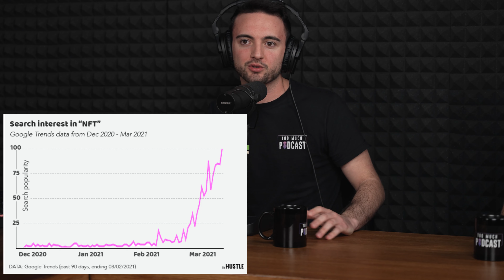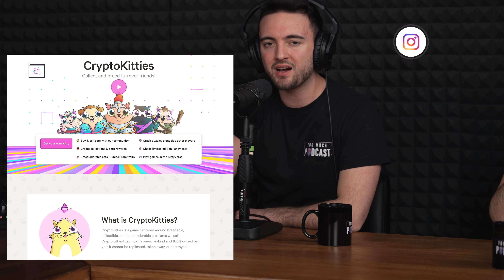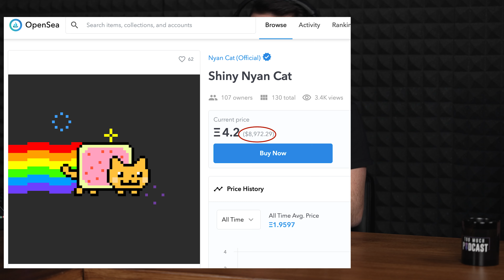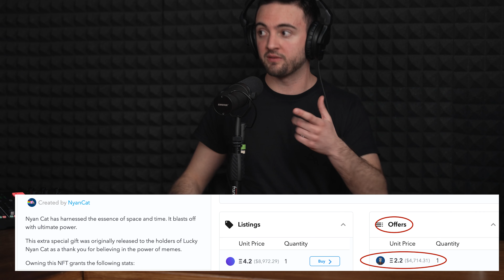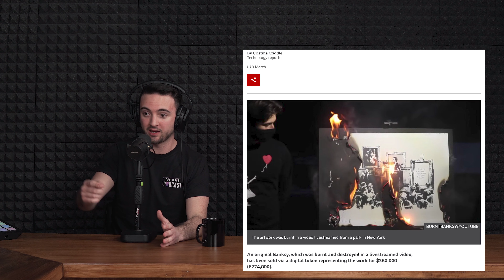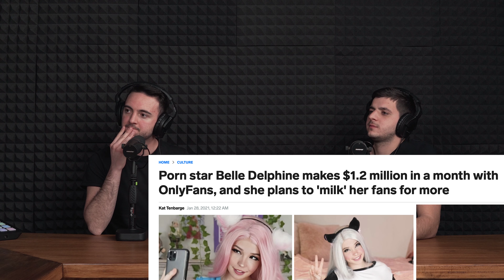TOO MUCH Podcast #15 | NFT e Siti per Adulti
In questa puntata del podcast italiano “Too Much Podcast” abbiamo parlato di 2 delle principali tendenze del momento: NFT ed Only Fans! Con opinioni, differenti punti di vista, esempi e paragoni ci siamo confrontati su quello che, ai più, sembra un mondo difficile da comprendere, ma che rappresenta a tutti gli effetti la nostra quotidianità. Speriamo, come al solito, che l’episodio vi sia piaciuto e vi ringraziamo per la vostra compagnia.
Ci vediamo la prossima settimana con un altro episodio di Too Much Podcast!
• 26 APRILE PRIMA LIVE! Canale Twitch

Contatti Instagram:
Too Much Podcast : @toomuchpodcast_
• Giulio: @_crove
• Daniele: @danielezucchelli_
• Michele @michecc_
• Lorenzo @oliveryesterday

Timecodes:
00:00 Intro
01:30 Prime magliette Too Much!
02:00 Ecco la data per Twitch! 26/04
02:45 NFT: Non-Fungible Token. Che cosa sono
04:25 Con cosa si comprano?
05:00 Come è nata questa “tendenza”
05:40 Aste e molto altro
06:30 Bolla o cosa?
07:20 Collezionismo, arte ed esclusività
09:20 Il nuovo fronte degli artisti
10:30 69 milioni di Dollari su “Christie’s”
11:20 Materiale vs immateriale
12:00 Perché comprare NFT?
12:40 L’esplosione dell’immateriale con “Earth 2”
14:00 Bansky ed NFT
15:50 Musei virtuali privati
16:50 Difficoltà di comprensione
19.10 L’arte è per tutti?
20:20 Impoverimento o valorizzazione dell’arte?
24:20 Equilibrio e confusione
30:00 Comprare e vendere: non è facile con gli NFT
34:30 Lorenzo e le scarpe di Travis Scott
36:15 Ecco cosa ne pensiamo
37:30 Come nasce e cos’è Only Fans
39:20 Belle Delphine ed il suo lavoro
40:00 L’esclusività e la mensilità funziona
41:00 Canali gratuiti vs canali a pagamento
41:40 Censure?
42:30 Lavoro, ricchezza ed Only Fans
43:30 L’esplosione durante la pandemia
45:00 Only Fans dove andrà?
46:50 Libertà e relazione con gli altri
49:20 Il “rapporto” vis a vis
50:30 NFT, Only Fans ed il mondo di oggi
51:50 Chi vince? Fare soldi o etica?
57:00 La necessità di NON generalizzare